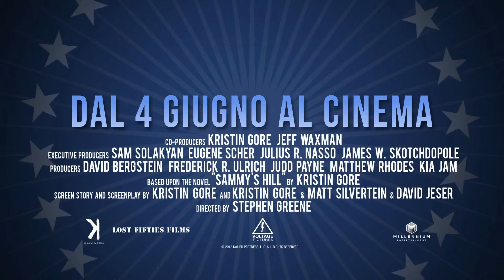Accidental Love Trailer Italiano HD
A noleggio in DVD dal 10 dicembre 2015